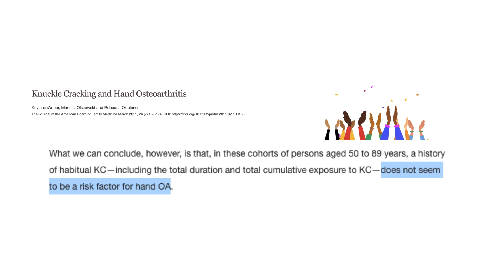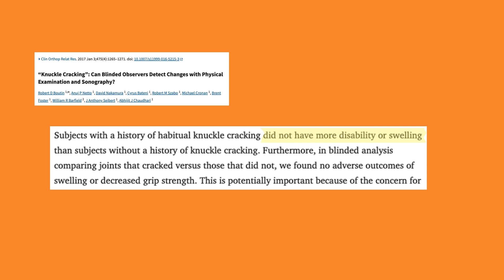Does Cracking Your Knuckles Cause Arthritis? + 2 Tips to Prevent Hand Arthritis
Does knuckle cracking lead to arthritis?

What are the best ways to make sure you don't get hand osteoarthritis?

You'll find answers to both of these questions in this video.

The answer about knuckle cracking and knuckle popping might surprise you!

Amazon store